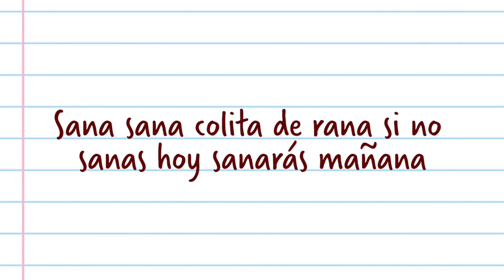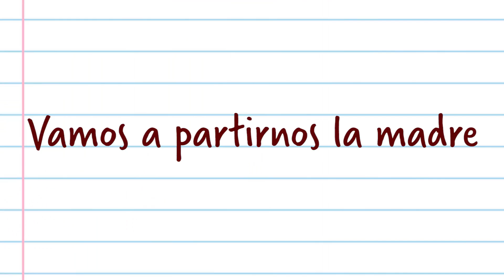Interpreting Latino Sayings With Eugenio Derbez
"Que Alguien Me Explique" Go and see How To Be A Latin Lover in Theaters Now!!

Pero Like
Pero, like… You know what we mean. Weekly videos of tu vida.

MUSIC
The Times They Are A Cha Cha Cha

STILLS
Lined paper from a notebook
axstokes/Getty Images